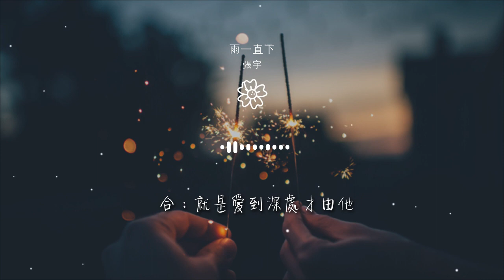張宇 - 雨一直下『舍不捨得都斷了吧』【動態歌詞Lyrics】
雨一直下

00:00 雨一直下 (Live) - 張宇 (Phil Chang)/鄭海龍
00:03 詞：十一郎
00:04 曲：張宇
00:05 編曲：黃洋
00:14 鄭海龍：雨一直下

00:19 氣氛不算融洽
00:23 在同個屋檐下
00:25 你漸漸感到心在變化
00:29 你愛着他 也許也帶着恨吧
00:36 青春耗了一大半

00:38 原來只是陪他玩耍
00:41 張宇：正想離開他
00:46 他卻拿着鮮花
00:50 說不着邊的話
00:52 讓整個場面更加尷尬

00:56 不可思議嗎 夢在瞬間崩塌
01:03 爲何當初那麼傻
01:06 還一心想要嫁給他
01:12 合：就是愛到深處才怨他
01:18 舍不捨得都斷了吧

01:21 那是從來都沒有後路的懸崖
01:27 就是愛到深處才由他
01:31 碎了心也要放得下
01:34 難道忘了那愛他的傷
01:37 已密密麻麻

01:48 張宇：雨一直下
01:53 氣氛不算融洽
01:58 在同個屋檐下
01:59 你漸漸感到心在變化
02:03 鄭海龍：不可思議嗎

02:07 夢在瞬間崩塌
02:11 爲何當初那麼傻
02:13 還一心想要嫁給他
02:19 愛到深處才怨他
02:22 舍不捨得都斷了吧

02:25 那是從來都沒有後路的懸崖
02:30 合：就是愛到深處才由他
02:35 碎了心也要放得下
02:38 難道忘了那愛他的傷 已密密麻麻
02:44 不要再爲了他掙扎

02:47 張宇：不要再爲他左牽右掛
02:50 合：今後不管他愛不愛誰
02:54 快樂嗎 都隨他
03:15 就是愛到深處才怨他
03:19 舍不捨得都斷了吧

03:22 那是從來都沒有後路的懸崖
03:28 合：就是愛到深處才由他
03:33 碎了心也要放得下
03:36 難道忘了那愛他的傷
03:39 已密密麻麻